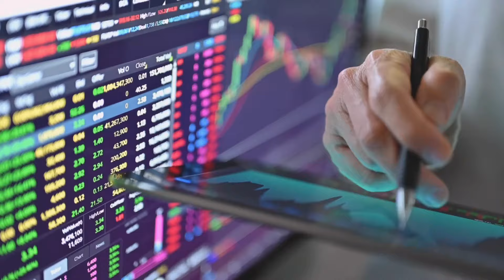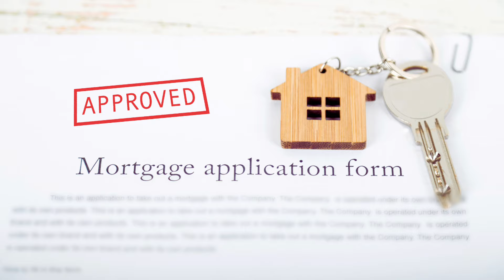Here's How The Fed Rate Decrease Impacts Housing and Mortgages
Many Americans aren't exactly sure what yesterday Fed Funds Rate Decrease means for them moving forward. In today's video I do my best to explain what it means and most importanly how it affects prospective homebuyers and really Americans as a whole moving forward.

WE SERVE VETERANS NATIONWIDE with ALL of their VA Home Loan Financing Needs.

1. Check your eligibility and receive a personalized evaluation of your VA Loan
3. Book a FREE 15 minute phone call with Jimmy

Jimmy Vercellino, Mortgage Loan Originator/Regional Residential Mortgage Director NMLS 184169 at First Western Trust

This is not an offer to enter into an agreement. Not all customers will qualify. Information, rates and programs are subject to change without notice. All products are subject to credit and property approval. Other restrictions and limitations may apply. Equal Housing Lender.